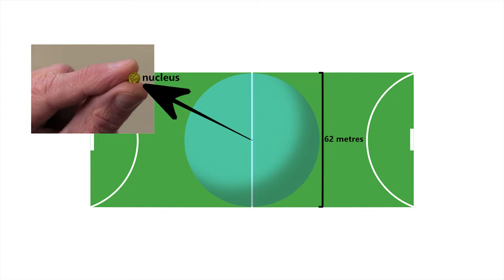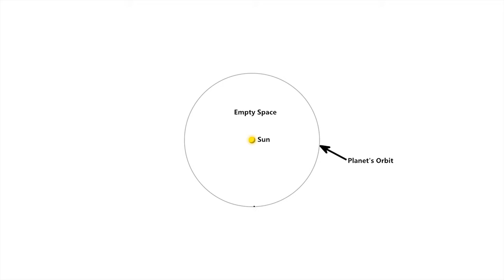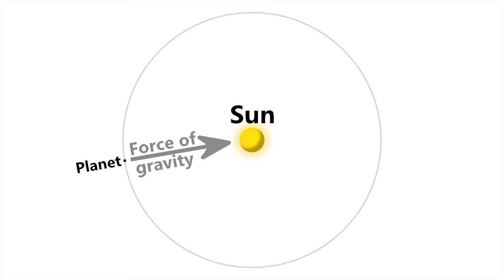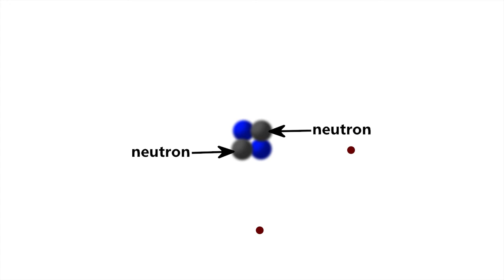Atoms by Peter Weatherall